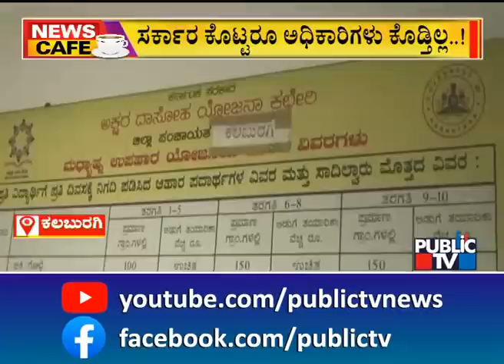News Cafe | Public TV Sting Operation On Private Ambulances At Victoria Hospital | HR Ranganath